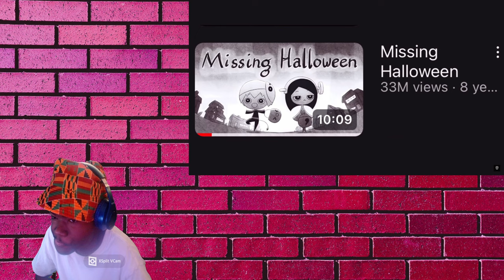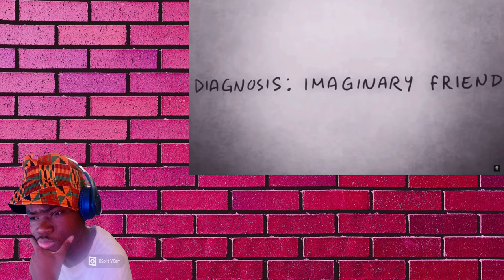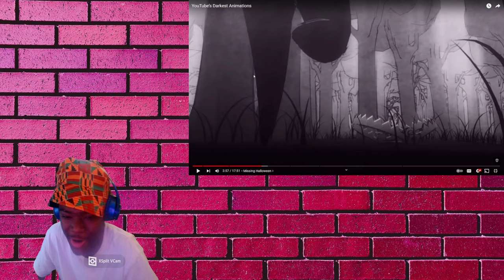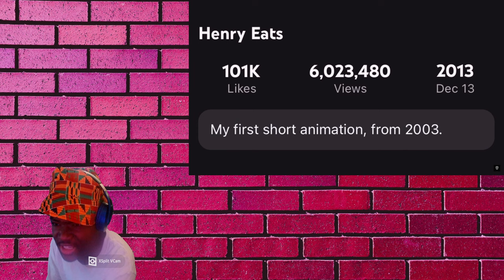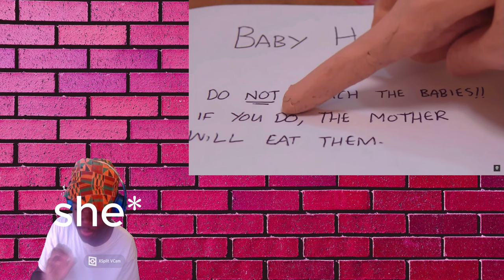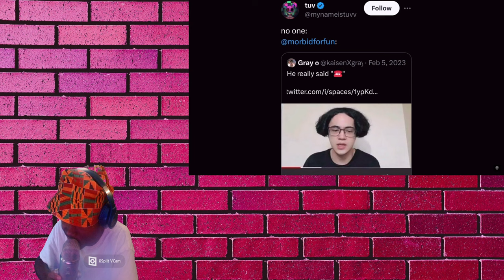YouTube’s Darkest Animations Reaction! "RIP TO THE HAMSTER??!"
YouTube’s Darkest Animations Reaction! "RIP TO THE HAMSTER??!" - BigRion16
Animation videos are big on YouTube gaining millions upon millions of views. We’ve been blessed with amazing content creators over the years such as Meat Canyon and Lee Hardcastle. They make animations with a horror twist, shockingly there have been some darker animations posted to YouTube, and sometimes the man behind the camera is more disturbing than their content.
TimeStamp
0:00 - Intro
0:36 - Before The Reaction
1:12 - Reaction
3:18 - Missing Halloween Reaction
6:29 - Nelson Brother Reaction
7:47 - Henry Eats Reaction
9:50 - Lee Hardcastle Reaction
15:45 - Dolly Flesh Reaction
21:53 - After The Reaction
23:10 - Outro